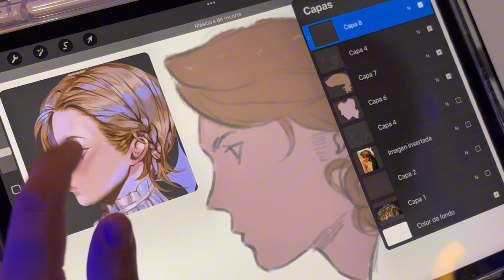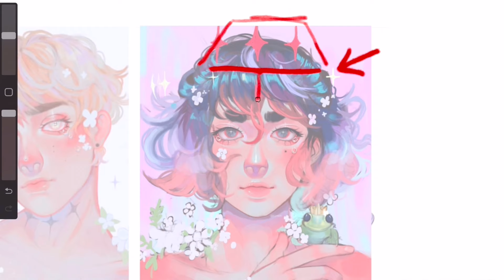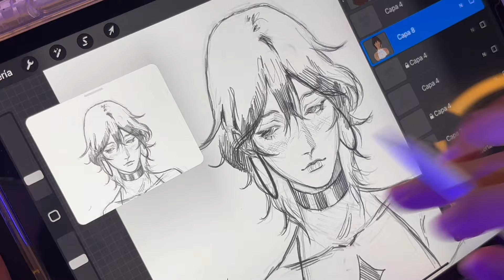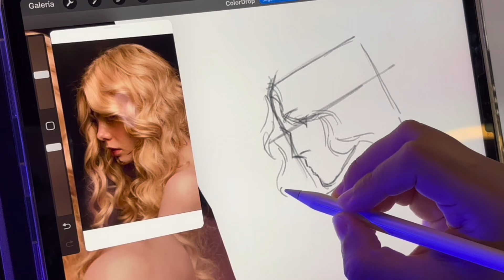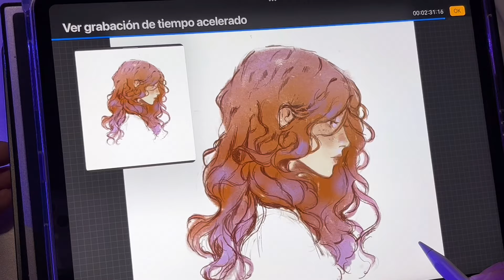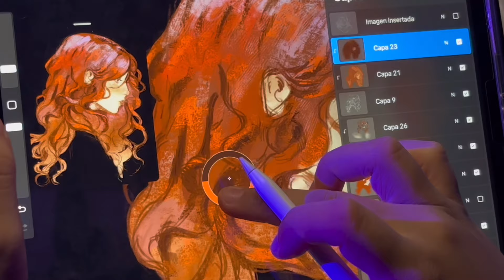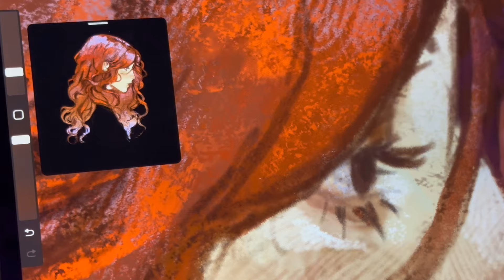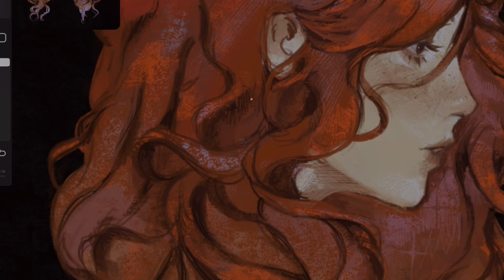Como dibujo cabello | Draw with me | w/ EBAC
En el minuto 3:19 usé de referencia un dibujo de mi amigo MidagaTico y se me olvidó colocar una nota, les dejo sus redes

✿ ✿ Mis redes ✿ ✿